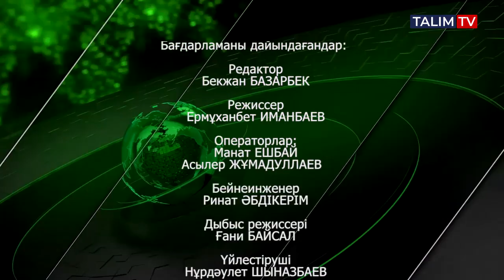Ердің қадірін білген қыз...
Арнайы хабар | TALIM TV